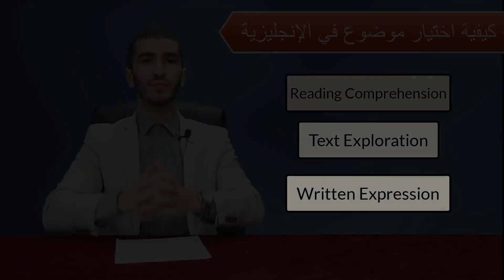Bac 2023 : مراجعة شاملة في الإنجليزية مع كيفية حل الموضوع جميع الشعب [ الجزء الأول ]